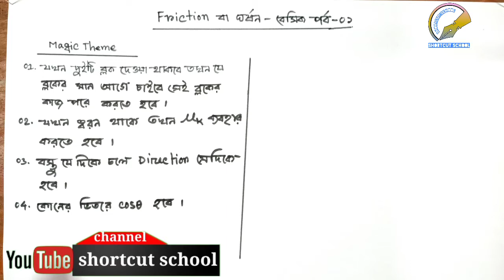Friction Basic part।। Applied Mechanics।। Diplma,DUET Admission।। ইঞ্জিনিয়ারিং মেকানিক্স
এই ভিডিওতে দেখানো হলো কিভাবে ঘর্ষন এর অংকগুলো সমাধান করতে হয়। তোমরা সম্পুর্ন ভিডিও দেখবে।
shortcut school এর সাথে পড়াশোনা কখনো থামিও না। শর্টকাট স্কুলের প্রতিটি ভিডিও খুবই গুরুত্বপূর্ণ। প্রতিটি ভিডিওতে তুমি নতুন কিছু শিখবেই। যেই মুহুর্তে ভিডিও পাবে তখনি ভিডিও দেখে নিবে। তোমার দক্ষতা বৃদ্ধির জন্য আমাদের এ ক্ষুদ্র প্রচেষ্টা।
নিজে শিখবে এবং অন্যকে উৎসাহিত করবে।
আমাদের ভিডিওগুলি যদি তোমার কাছে ভালো লাগে, তাহলে তোমার বন্ধুদের সাথে শেয়ার করতে ভুলবেনা। ভিডিওগুলি ছড়িয়ে দাও সবার মাঝে।
Must Be watch,
Applied Mechanics Previous
Thank you for watch my video.